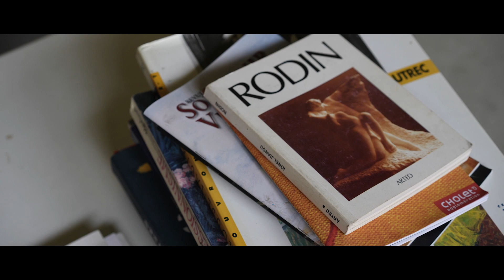La Parenthèse. Atelier d'artiste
Rencontre avec Arno Bigot, artiste peintre.